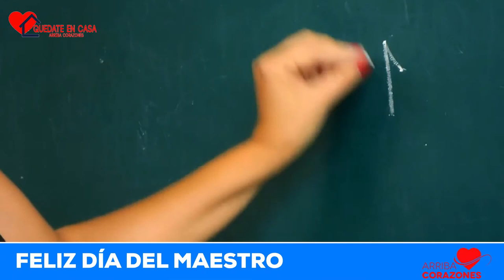Día del Maestro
A todos los maestros que con responsabilidad, paciencia, vocación y liderazgo, realizan la importante labor de enseñar y compartir sus conocimientos a la gente del mañana, siempre en cada uno de nosotros dejan huella.